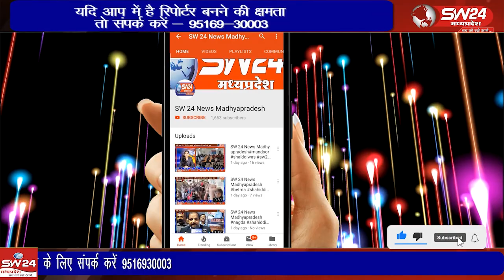एसडीएम ओम नारायण सिंह मंगलवार को अचानक आयुष अस्पताल की नब्ज टटोलने पहुंच गए।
एसडीएम ओम नारायण सिंह मंगलवार को अचानक आयुष अस्पताल की नब्ज टटोलने पहुंच गए। यहां 8. 30 बजे तक अस्पताल प्रवेश द्वार पर ताला लटका रहा। इसके बाद एक एक कर चिकित्सक ओर स्टाफ पहुंचने लगा। इस पर एसडीएम ने नाराजगी जताई।